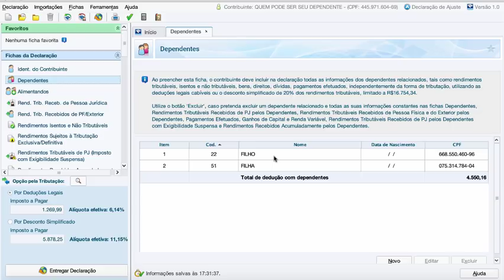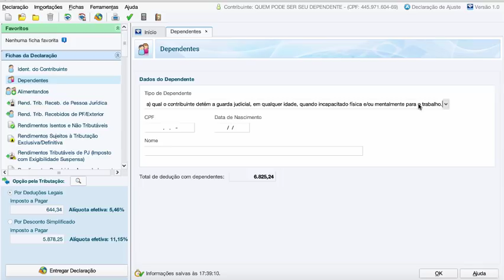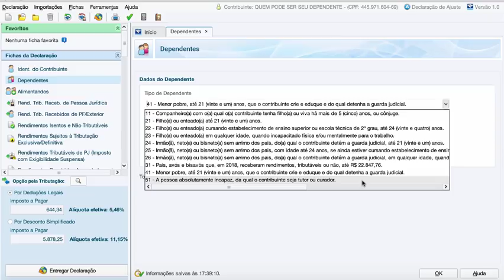IRPF 2019 Quem pode ser seu dependente?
Saber quem pode ser seu dependente será determinante para evitar riscos de cair na malha finado imposto de renda.

Assista o vídeo: IRPF 2019   Quem pode ser seu dependente? Esclareça todas as suas dúvidas.

IRPF 2019   Quem pode ser seu dependente? Muitas declarações acabam caindo na malha fina do imposto de renda por engano, mas alguns declarante ainda insistem em tentar enganar a Receita Federal.

Fique atento as dicas para não errar em sua declaração de imposto de renda.

Agora o CPF é obrigatório para todos os dependentes. Quer saber coo tirar o CPF dos seus dependentes? Assista o vídeo

O prazo de entrega do Imposto de Renda 2019 Começa 7 de Março.